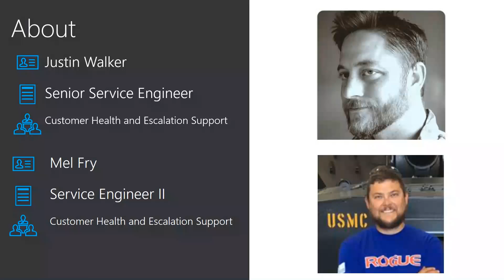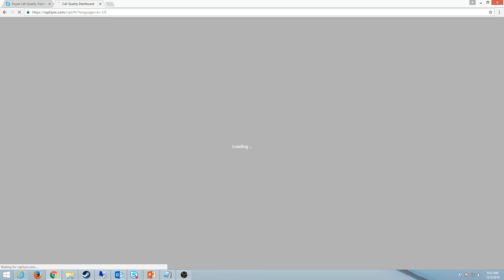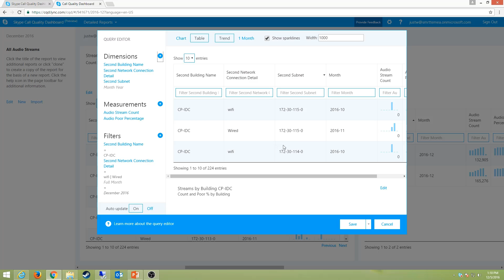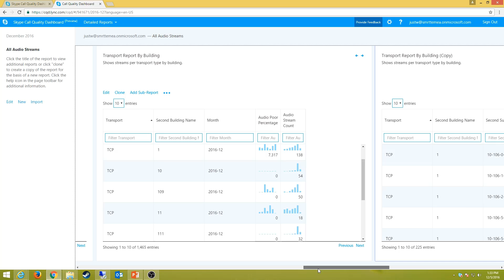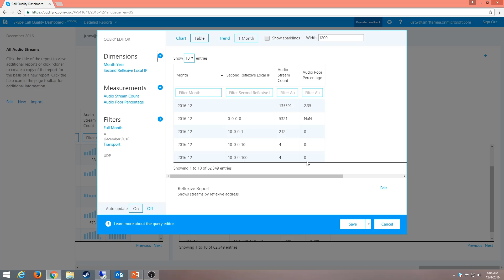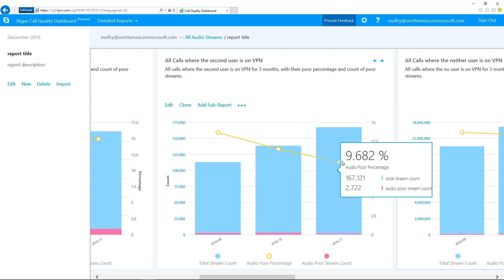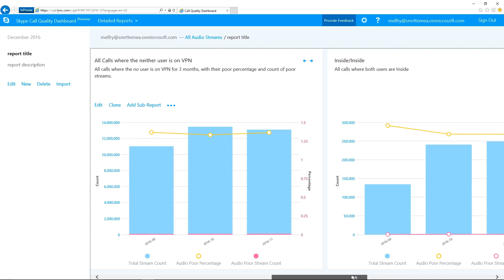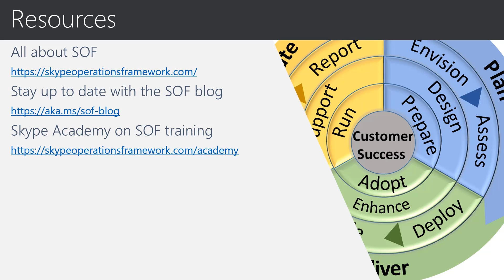CQD training Series part 5: Audio Quality investigations with CQD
This video series provides guidance on how to use Call Quality Dashboard (CQD) to Investigate Media Quality, to be used in conjunction with the Manage Call Quality activities. We recommend that you consume the videos in order as each video builds on the material shared in the previous videos.